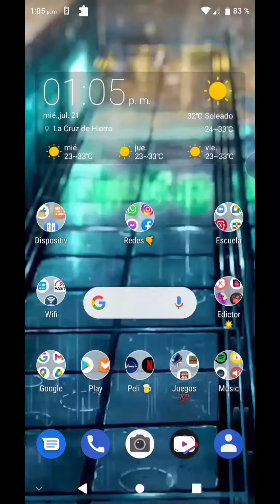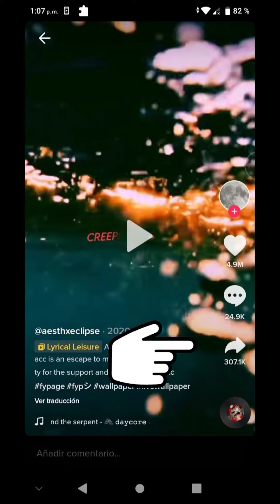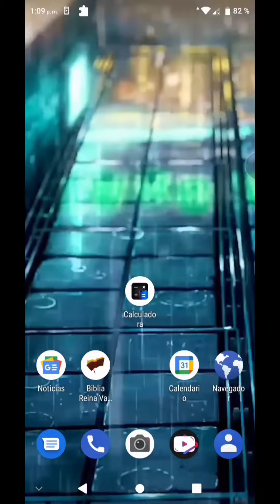tutorial de como poner vid de TIKTOK como fondo de pantalla y de bloqueo y más.